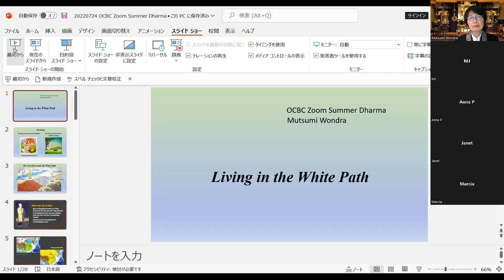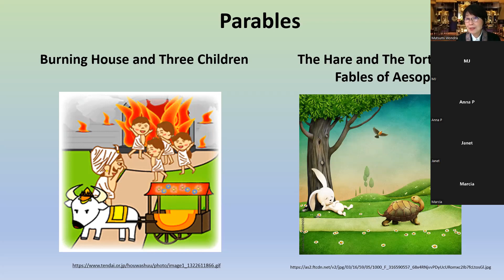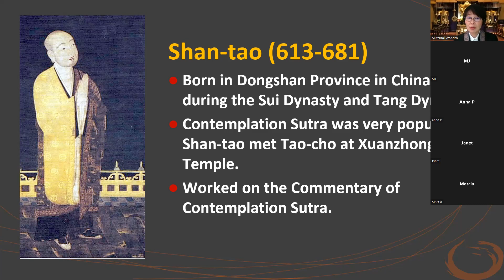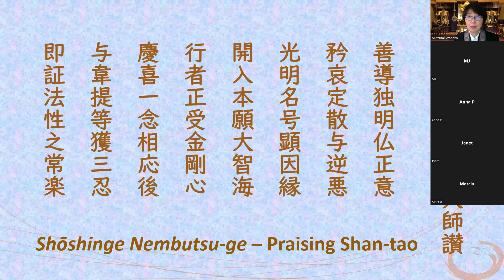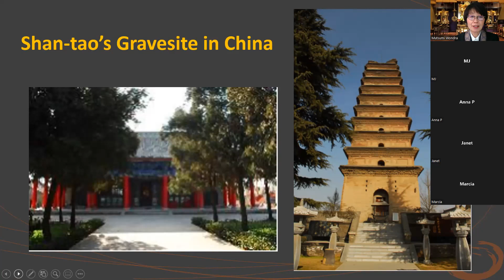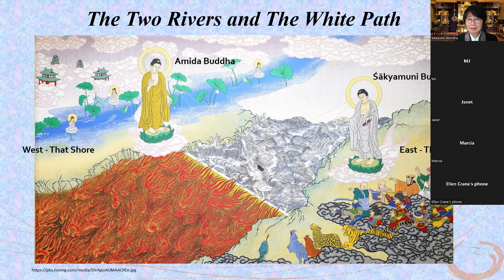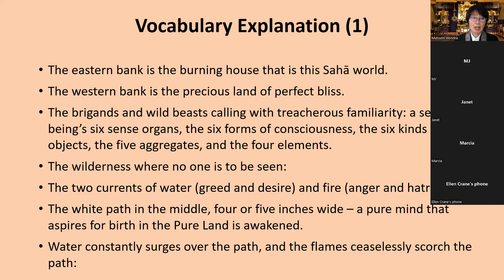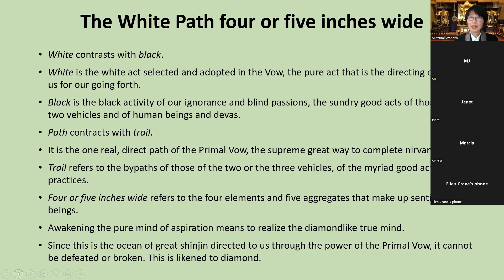Living in the White Path 2022.07.24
There are many parables in the Buddhist sutras. This session introduces Shan-tao's parable, The Two Rivers and The White Path, and we will review the meaning of this parable. If you are traveling alone, what would you do?